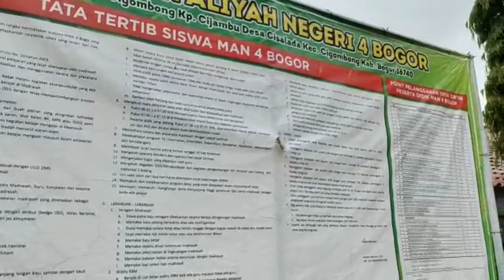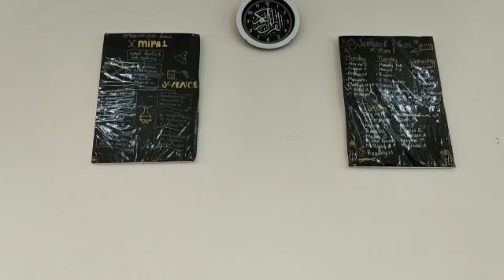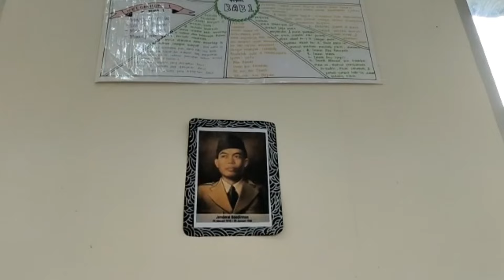X MIPA 1 | PROFIL KELAS [MAN 4 BOGOR]